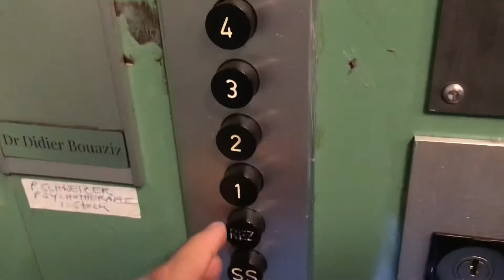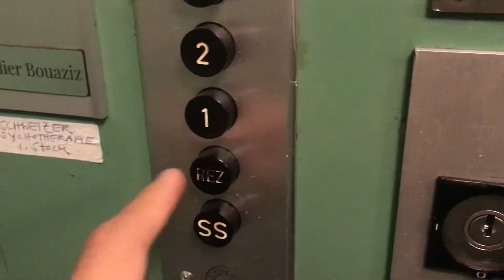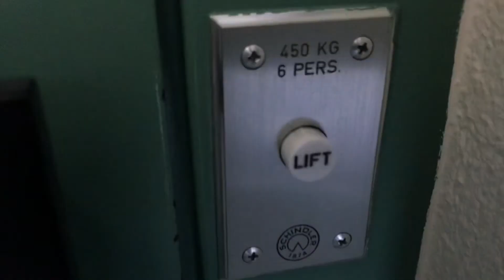GG ! Magnifique ascenseur Schindler à traction @ Delémont, Suisse.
Situé au centre-ville de Delémont, chef-lieu du canton du Jura, cet ascenseur construit par Schindler durant les années 1960 est absolument magnifique avec sa cabine vert pistache et ses boutons noirs des années 1960 avec déjà des portes pour les ascenseurs de modèle R-séries, chose assez rare pour un ascenseur qui date de cette époque. De plus, cet ascenseur est vraiment rapide, ce qui est une chance. La cabine est relativement grande pour un ascenseur d’immeuble résidentiel, et de bureaux. Un magnifique ascenseur du centre-ville de Delémont filmé par Elevators from Switzerland, Misha Gianoli, Stefv1985 et Elevator Exploration.